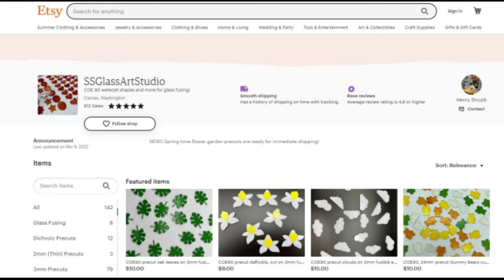Fused Glass Howling Wolf- EASY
Easy fused glass panel made with a Howling wolf COE90 waterjet cut out from ETSY